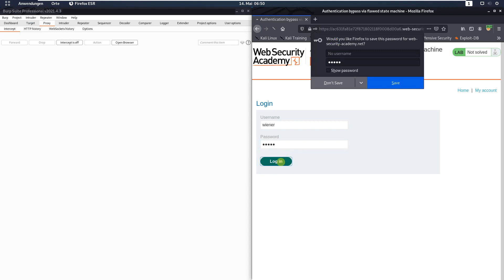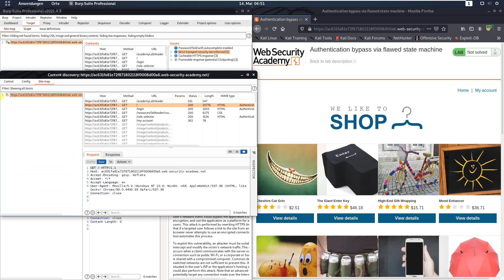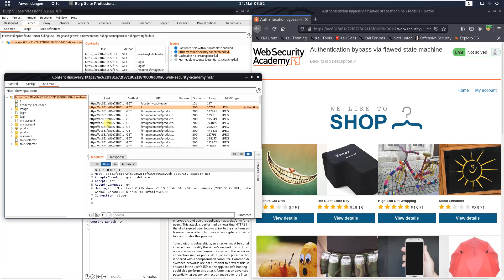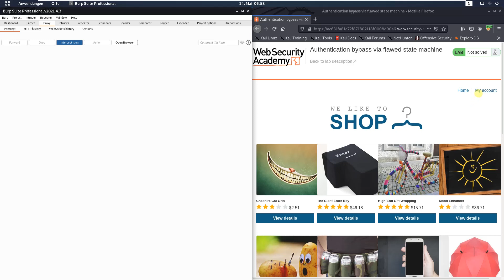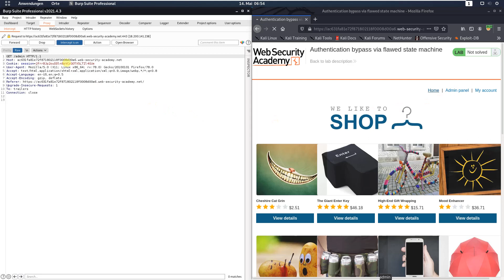Authentication bypass via flawed state machine (Video solution, Audio)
This video shows the lab solution of "Authentication bypass via flawed state machine" from Web Security Academy (Portswigger)